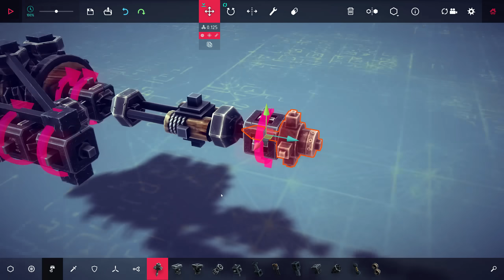진짜 작동하는 V8 엔진과 변속기까지 갖춘 자동차를 만들어보자 (모드X)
중세 공성병기를 만드는 게임인 비시즈에서 V8 엔진을 만들어 보았습니다. 인위적인 동력은 없으며 오로지 증기대포와 스프링, 로프의 힘으로만 작동하는 진짜 엔진입니다.

기어비가 4:1, 2:1, 그리고 1:1인 3단 변속기를 만들었으나 엔진의 RPM이 낮아 기어비가 4:1일때의 엔진 효율이 급감하였습니다. 따라서 효율이 낮은 기어비 4:1을 제외한  2:1, 1:1 총 2개 단으로 변속기를 구성하였습니다.

사용한 모드는 따로 없으며 게임에서 제공하는 기본 기능만 사용하였습니다.

[멤버십에 가입해주신 모든 분들께 감사 드립니다. 멤버십 가입은 정기적인 컨텐츠 제작에 큰 도움이 됩니다.]

[타임 스탬프]
00:00 프리뷰
00:18 실린더 구조 정하기
01:00 V8 엔진 만들기
04:42 완성된 V8 엔진
05:05 2단 변속기 만들기
07:11 완성된 2단 변속기
07:19 3단 변속기 프로토타입 (실패작)
07:33 구동부 만들기
10:56 완성된 V8엔진 기반 구동부
11:40 기타 실패작들
11:52 리어 엔진 버전
12:09 차체까지 씌운 버전
13:16 농부 드라이브 시켜주기
13:43 최종 화면